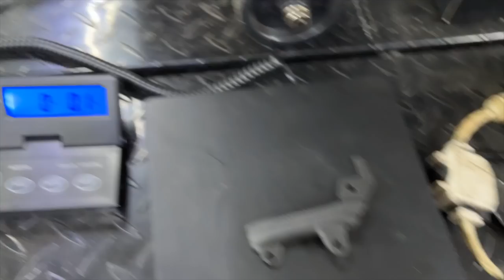Adding a Super Trick Part to Our Carbon Panigale V4 SP!!!